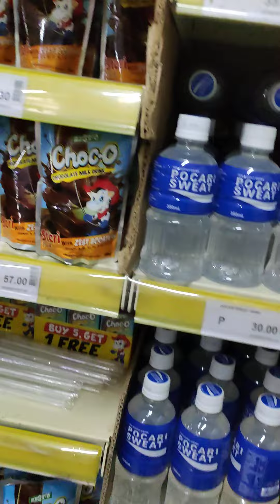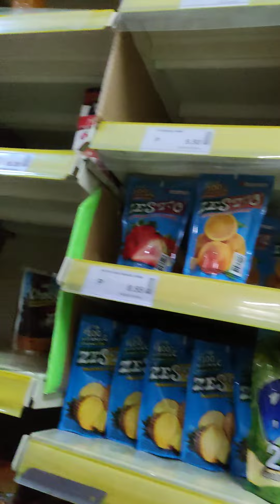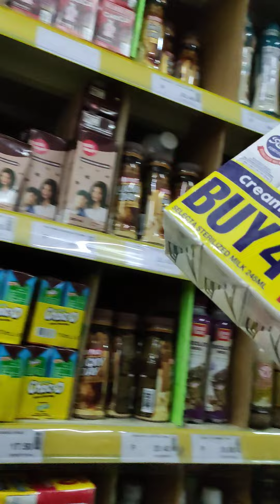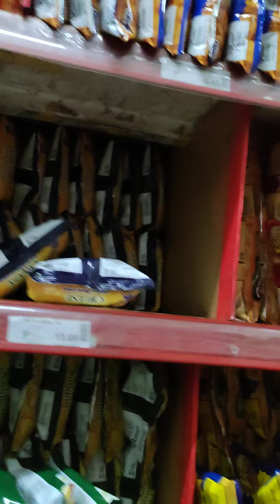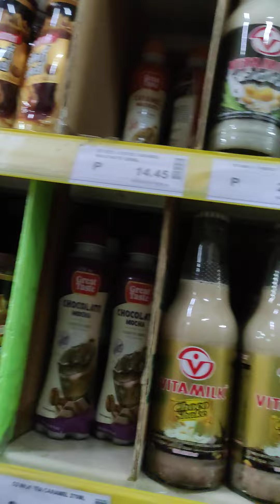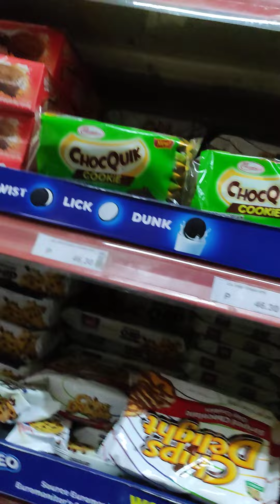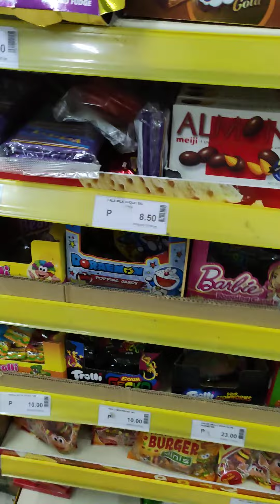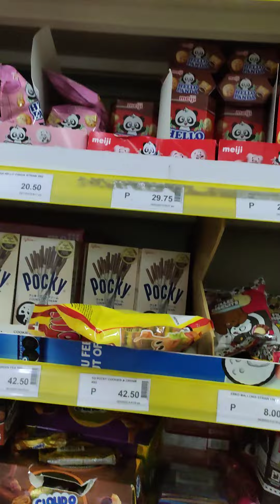salamat kuya lester at sa kapatid ng bebeloves ko pasensya bc hndi ku manlang kayo na bonding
salamat sa lahat2 sa pag asikaso samin at paglinis sa bahay♥️ ingat kayo sa pag uwi god bless🙏